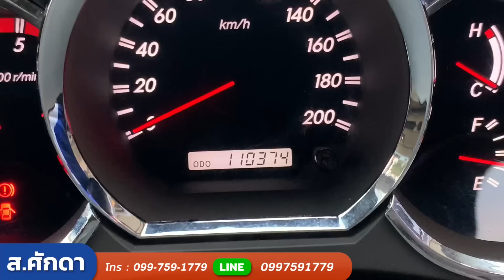จัดมาให้ FORTUNER ไฟหยัก เกียร์ธรรมดา ราคาสุดคุ้ม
TOYOTA FORTUNER 2.5 G M/T 2010 สีดำ (LZ0250)